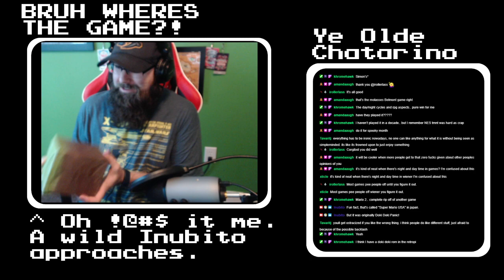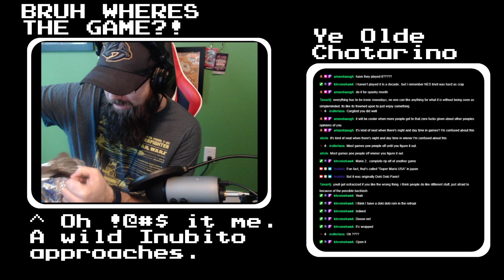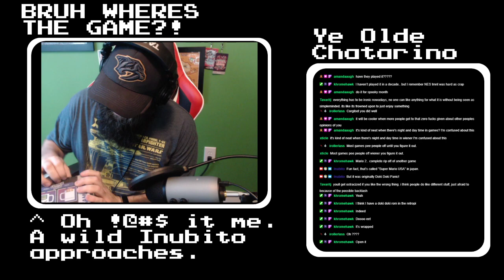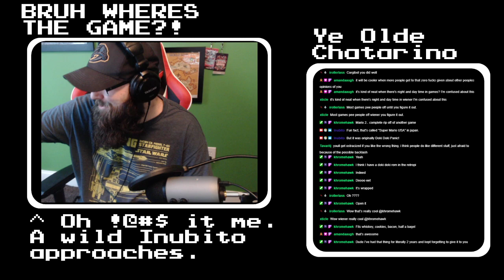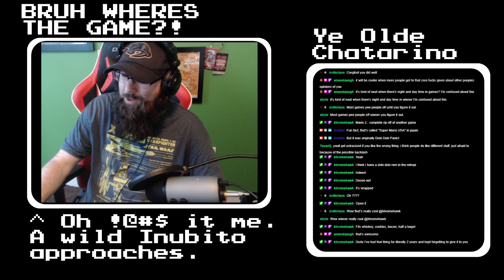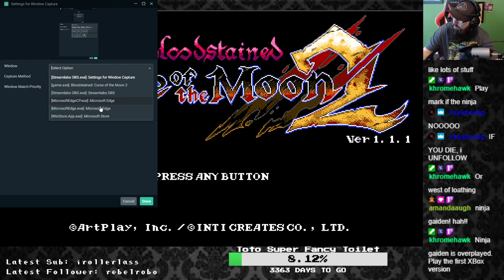Let's Play Bloodstained Curse of the Moon 2 (Part 2)!